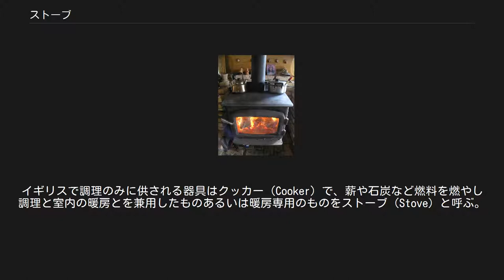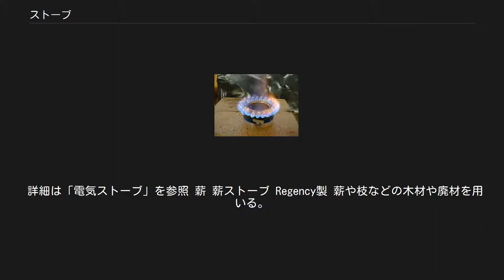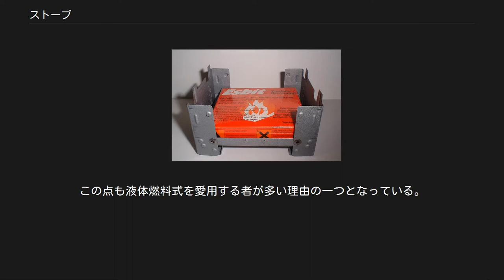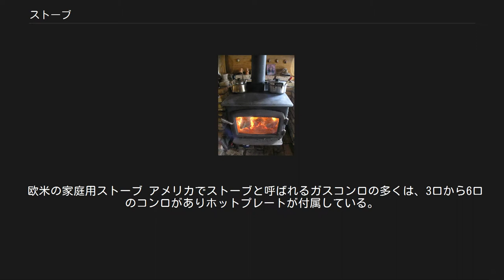ストーブ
薪ストーブ ストーブ（Stove）とは燃料を燃焼させるなどの手段により、熱を発生させる装置である。
クッカーと呼ばれる場合もあり、焜炉もストーブと呼ぶ場合もある。
 暖房器具の他、キャンプや登山などのアウトドアに用いる可搬型の調理用コンロもストーブと呼ばれる。
 アメリカなどでは、一般に調理器具及び暖房器具の両者を指す。
イギリスで調理のみに供される器具はクッカー（Cooker）で、薪や石炭など燃料を燃やし調理と室内の暖房とを兼用したものあるいは暖房専用のものをストーブ（Stove）と呼ぶ。
また燃焼器を持つ調理器具全般（クックトップ、ホブ、オーブンなどと呼ばれる）をストーブと呼ぶ場合もあり、フランス料理界ではコンロの前でスープなどを調理する役割を「ストーブ前」と呼ぶことがある。
 日本の一般家庭内においては、暖房用の熱器具を指して「ストーブ」と呼ぶ事が多い。
これは調理にかまど、暖房に囲炉裏や火鉢と使い分けられていたことで、明治時代に日本国外からストーブが輸入された後も、調理はかまどが使われることが多かったことと、日本のガス器具メーカーが調理器具の商品名に薪や石炭を連想させるストーブの呼び名を使わなかったため、と言われている。
暖房用ストーブが一般家庭に普及する以前、一部の洋風建築では調理用として輸入された石炭レンジが使われており、日本国外の製品名のままストーブと呼ばれているものもあった。
 ストーブに使用する燃料は多種多様である。
 石油 日本は白灯油を使うストーブやファンヒーターが一般的で、アメリカは常時暖房に用いる。
エンジンオイルなどの廃油を利用する廃油ストーブもある。
アウトドア用品としてガソリンを使用するコンロと兼用するバーナなどがある。
 詳細は「石油ストーブ」および「石油ファンヒーター」を参照 ガス かつては赤熱式が多かったが、現在は炎の露出が無いガスファンヒーターが多い。
欧米は、住宅の地下などに空調機器室を配して熱交換器で温風を各室に送るセントラルヒーティングの熱源として一般的に用いる。
都市ガスが安い東京などの大都市圏などでは、ストーブやファンヒーター用燃料として広く用いられている。
 詳細は「ガス機器#ガスストーブ」を参照 液化石油ガス 天然ガスが配管されていない地域で採用されている。
原理的に天然ガス用と同じだが発熱量は異なり、事故防止の観点から燃焼機器の転用は出来ない。
日本ではプロパンガスとも通称され、都市ガスが整備されていない郊外や山間部で使用される。
 電力 赤熱式のほか、ファン式、オイル式がある。
アメリカではガスの次に広く用いられている。
各部屋の窓下にベースボード・ヒーターとして設置する。
日本ではかつて一定の普及があったが、エアコンの発達により、現在は足下暖房用や、トイレ、浴室の脱衣室など、狭い空間でスポット的に利用されることが多い。
 詳細は「電気ストーブ」を参照 薪 薪ストーブ Regency製 薪や枝などの木材や廃材を用いる。
アメリカで薪を燃料とする暖房装置は「ストーブ」と「暖炉」が同程度である。
燃料となる薪の入手が容易なアメリカの郊外地域では、薪を使用する暖房器具が多いが、排煙の問題で都会での普及は少なかった。
2004年以降にヨーロッパの排ガス規制をクリアするクリーンバーン方式（CB）を採用した高機能な製品が北欧や米国から輸入され、現在は日本国内メーカーもクリーンバーン方式の製品を製造販売している。
日本は薪の入手や保管が容易な山間部や北海道などで多用されてきたが、クリーンバーン方式の普及や煙突の高性能化や石油価格高騰などの要因により、都市部でも設置が散見される。
 詳細は「薪ストーブ」を参照 木質ペレット 専用のストーブはペレットストーブと呼ばれる。
薪と異なりペレットは自動投入が可能で発熱量が調整できる。
燃焼時の煙も少なく、ホワイトペレットは灰の発生も少ないことから掃除も楽である。
構造は多くの場合FF式ファンヒーターに近い。
大気中の二酸化炭素循環の一つとして木材を使用していることから、カーボンニュートラルな熱源として評価されている。
欧米では多くのバリエーションがあり、日本でも自治体によっては補助金が組まれているなど普及が高まっている。
 石炭 石炭は薪よりも高火力を得られるが、煤煙や硫黄酸化物が環境汚染の原因となり、欧米では多くの都市部で利用が禁止されている。
1970年代まで日本各地の学校や北海道など厳冬地...